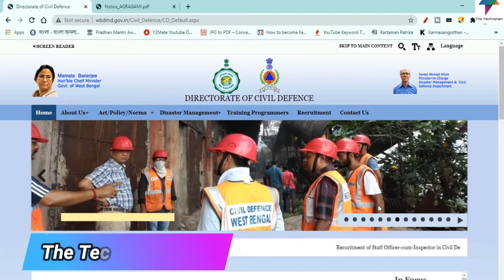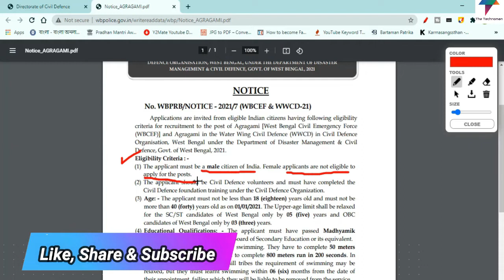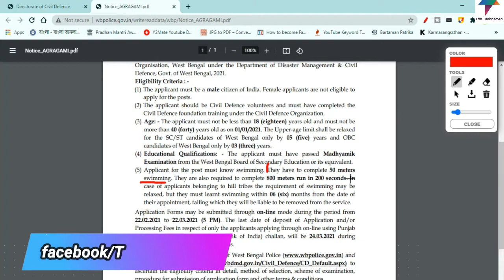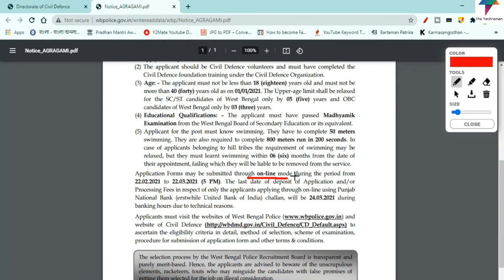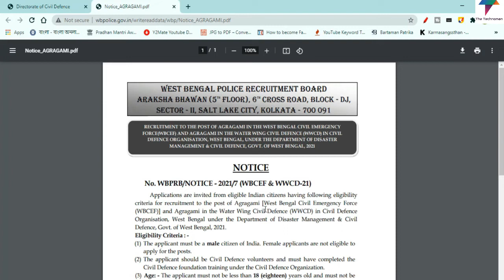Wb Civil Defense Volunteer Recruitment 2021 | Only Male Candidates | WBDMD | Apply Now Online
Description
"The Technoman" is a Tech and Educational channel in Bengali. Viewers will get Educational Video in Bengali, Any Education Videos in Bangla, Science & Technology based topics, Latest Tech news, Daily Tech Updates, Tech Reviews & Many More Interesting Tech related videos in Bengali.

How to Make PVC Voter Card Online | Lost or Destroyed! No Tension | Step by Step Process

How to Link Mobile Number with Aadhar Card Online | আধার ও মোবাইল লিংক করার সহজ পদ্ধতি

How to Retrieve Lost Aadhar Card Number in Just 3 Min | নাম দিয়ে আঁধার কার্ড ডাউন্লোড করুন

Tata Steel Ltd Job 2020 | Tata Steel Ltd Job Vacancy 2020 | Tata Steel India Job Online Apply

Swiggy Delivery Boy Job in Kolkata |Swiggy Delivery Boy Job Online Apply| HS পাশে কলকাতায় নিয়োগ

এবার চাকরি আপনাকে খুঁজবে |Google Kormo Job App 2020 |Kormo Jobs : Best Job App 2020 | Kormo App